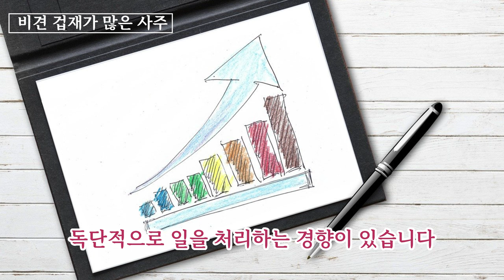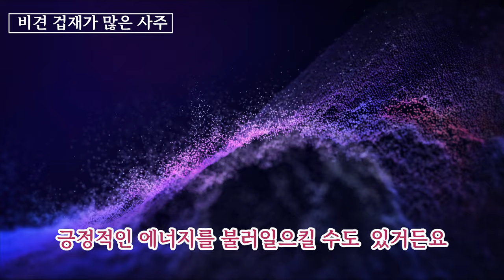비견 겁재가 많은 사주:특징과 직업 ,성공의 열쇠는?!!